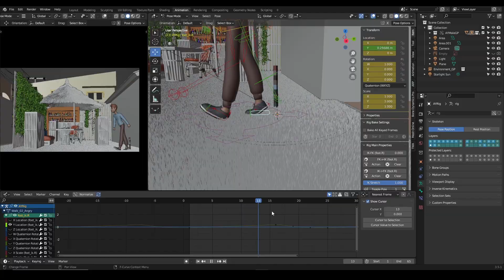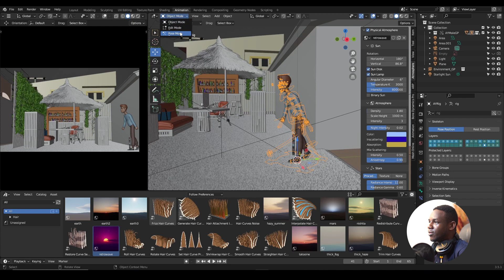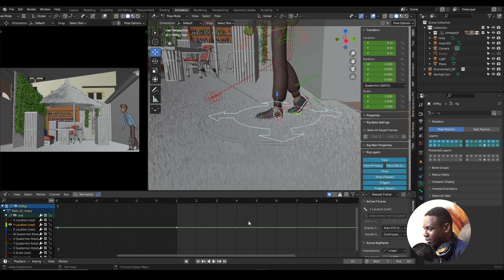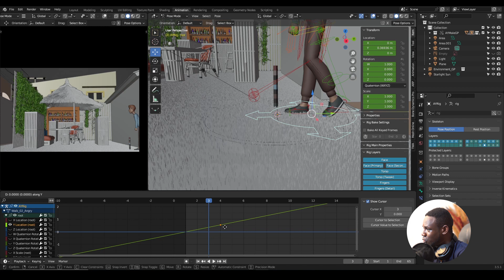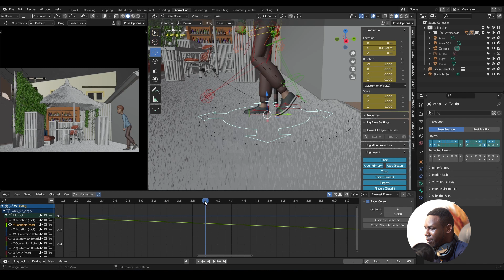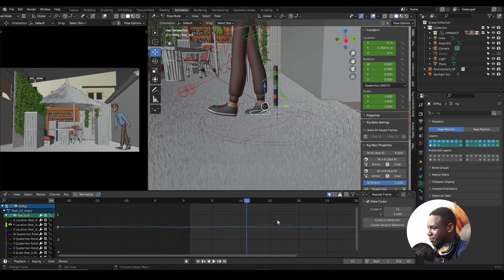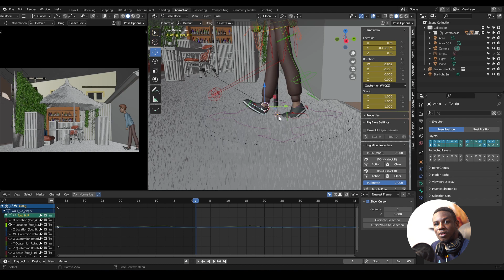How To Translate Static Walk Cycle In Blender: No Foot Slide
This video will show you how you can translate your static walk cycle In Blender without foot slide. This technique works in Blender 2.7 series, Blender 2.8 series and Blender 3 series.

 How To Translate Static Walk Cycle In Blender 3.6.0

Soundtrack:
AfroLyfe Produced by Levonotion Studios